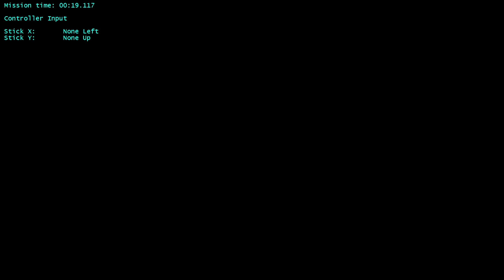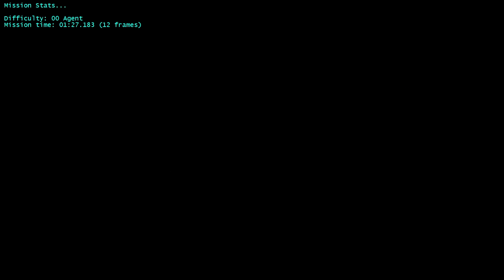GoldenEye 60FPS - Bylemore Cliff Base 00A 1:27